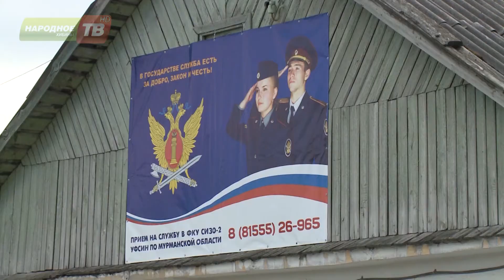Активисты приехали в СИЗО не с пустыми руками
А местные общественники,  помогают работникам Следственного изолятора организовывать полезный  досуг заключённых.  На днях активисты приехали в СИЗО  не с пустыми руками.